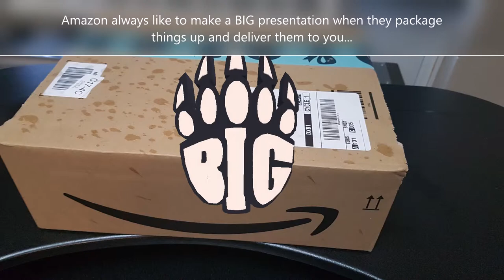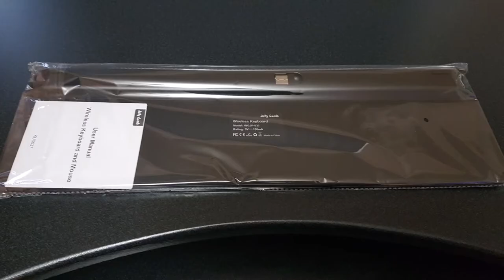Jelly Comb KS37 Wireless Keyboard & Mouse Combo (Part 1 Unboxing)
A short unboxing video made with pictures displaying the latest Keyboard & Mouse Combo Set I recently purchased. The Jelly Comb KS37 is a 2.4Ghz rechargeable wireless Keyboard & Mouse Combo Set is relatively a newer product to myself, and to be honest it's very rare I will stray away from companies such has Microsoft and Logitech when it comes to buying this type of product for my computer.

However I did buy this particular keyboard and mouse set for a specific reason, and I shall tell you more about that in Part 2 where I will be putting be putting it through it's paces in my honest review of it.